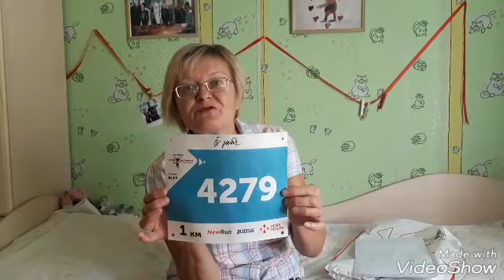Новая Почта💪Готовимся к полумарафону.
Всем привет!Сегодня идем участвовать в полумарафоне💪Ну а я буду болельщиком.Жизнь ПРОДОЛЖАЕТЬСЯ...